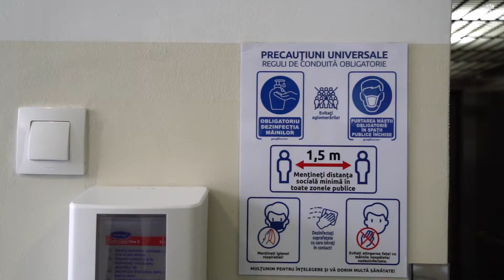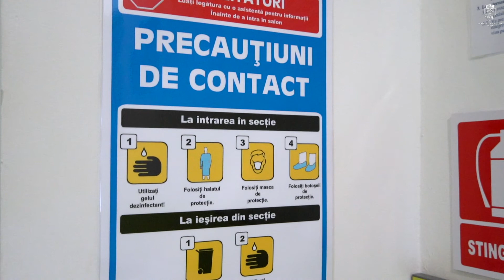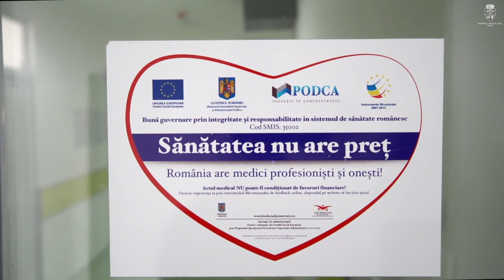𝐍𝐨𝐢 𝐢𝐧𝐯𝐞𝐬𝐭𝐢𝐭̦𝐢𝐢 𝐥𝐚 𝐒𝐩𝐢𝐭𝐚𝐥𝐮𝐥 𝐌𝐮𝐧𝐢𝐜𝐢𝐩𝐚𝐥 𝐓𝐮𝐫𝐝𝐚.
⏩ 𝐀 𝐟𝐨𝐬𝐭 𝐚𝐜𝐡𝐢𝐳𝐢𝐭̦𝐢𝐨𝐧𝐚𝐭𝐚̆ 𝐚𝐩𝐚𝐫𝐚𝐭𝐮𝐫𝐚̆ 𝐧𝐨𝐮𝐚̆, 𝐝𝐞 𝐮𝐥𝐭𝐢𝐦𝐚̆ 𝐠𝐞𝐧𝐞𝐫𝐚𝐭̦𝐢𝐞:
✅ Două ecografe performante (SAMSUNG și Philips)
✅ Sterilizator cu plasmă
✅ Masă chirurgicală pentru blocul operator
✅ Lampă led de ultimă generație pentru blocul operator
✅ 3 ventilatoare pentru secția ATI
✅ 10 monitoare funcții vitale pentru secția ATI
✅ Holter EKG
✅ Cardiotocograf
✅ Videolaringoscop
✅ Linie de testări imunohematologice
➡️ Aparatura a fost achiziționată din fonduri de la bugetul local - alocate de către Consiliul Local și din fondurile alocate de către Consiliul Județean Cluj. Aceste achiziții ridică foarte mult calitatea actului medical de la Spitalul Municipal Turda, astfel încât, pe lângă confortul hotelier semnificativ îmbunătățit în urma investițiilor anterioare și echipa de medici specialiști pe care o are spitalul nostru, aceste aparate achiziționate recent contribuie la creșterea nivelului serviciilor oferite pacienților.
↪️ Vă reamintim că în acest an a fost alocată spitalului suma de 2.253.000 lei (din care 500.000 din partea Consiliului Județean Cluj), iar în perioada 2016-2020, fondurile alocate unității medicale din bugetul local al Turzii însumează 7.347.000 lei.